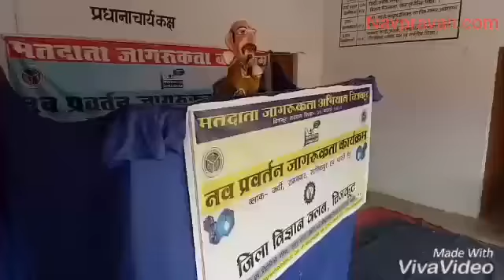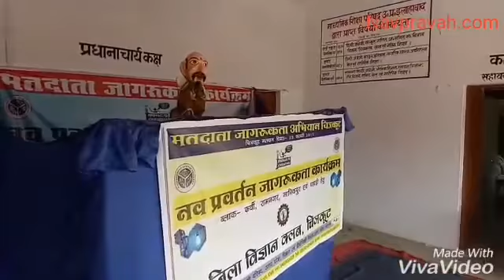मानिकपुर (चित्रकूट) : मतदाता जागरूकता एवं विज्ञान प्रदर्शनी कार्यक्रम सम्पन्न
आदर्श इंटर कालेज में मतदाता जागरूकता एवं विज्ञान प्रदर्शनी कार्यक्रम सम्पन्न ।

रिपोर्ट - अनुज हनुमत